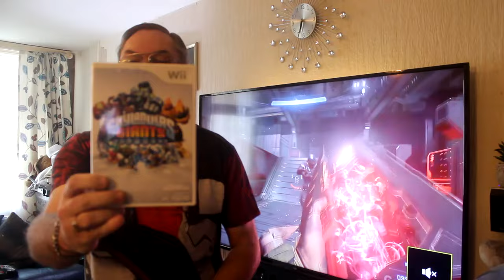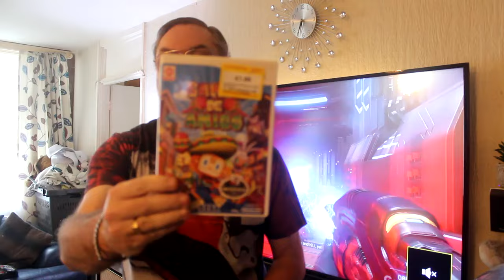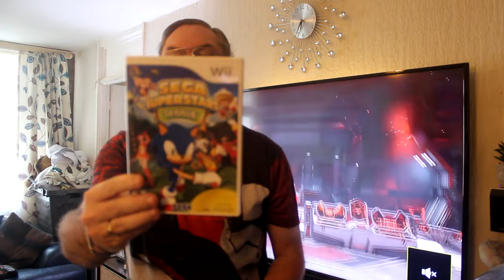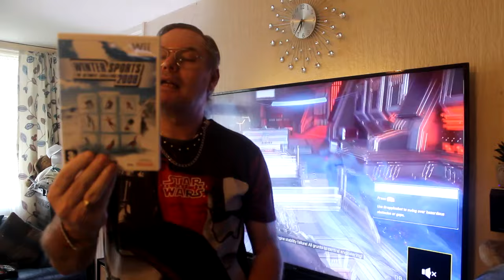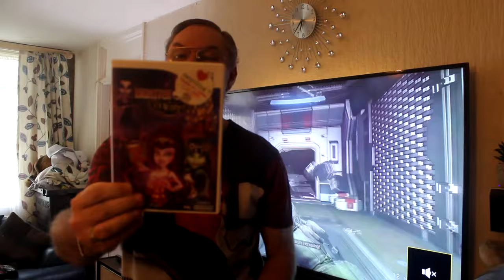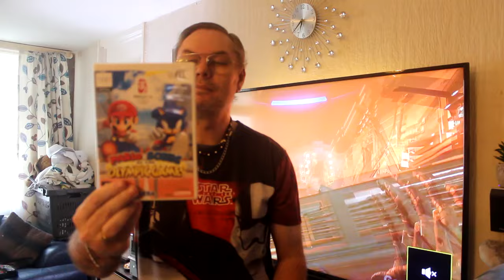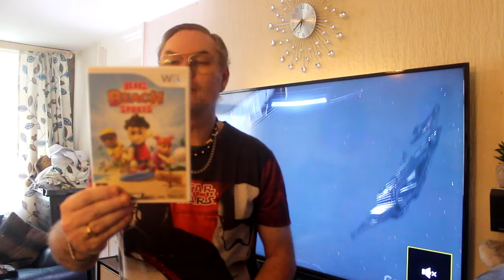Wii games pickups